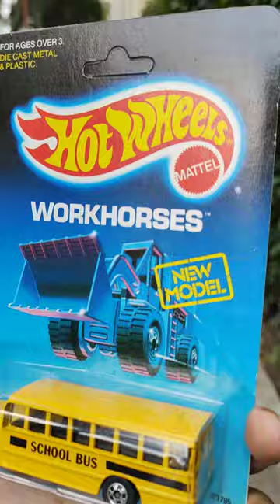🚌SCHOOL BUS🚌 CACERIA 🔥HOT WHEELS🔥EN MENOS DE 1 MINUTO⏱️WORKHORSES NEW MODEL 1989 TIANGUIS BALDERAS